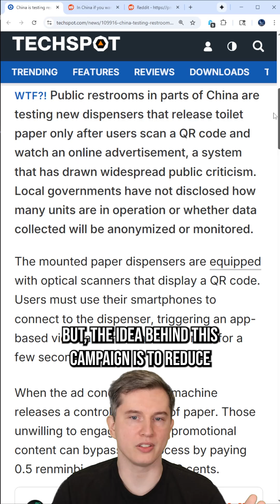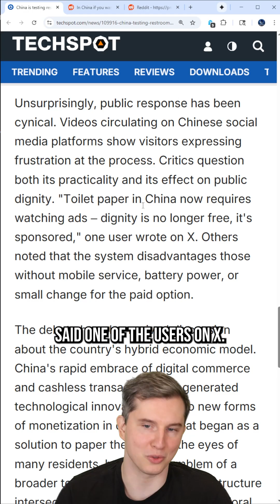Ad Supported Toilet Paper Machine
China has invented a restroom machine that only dispenses toilet paper after watching an ad.